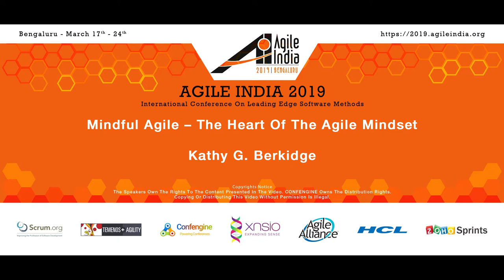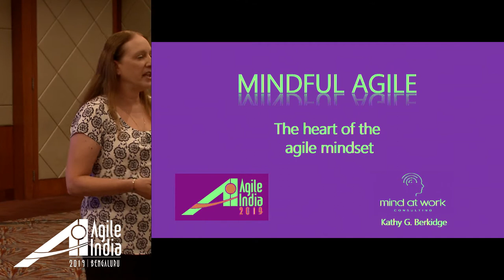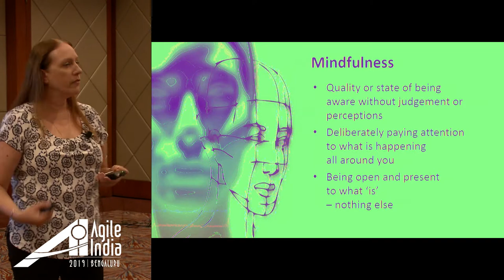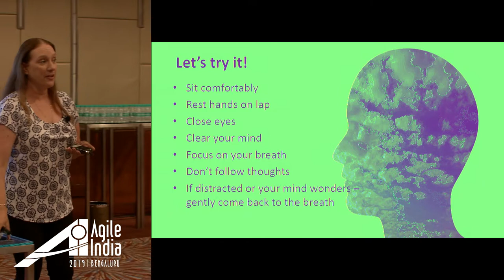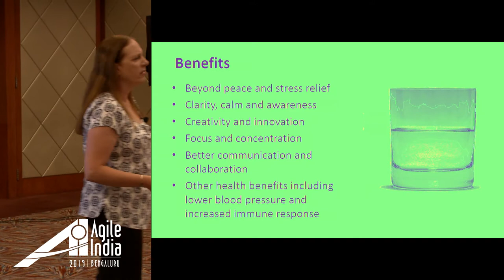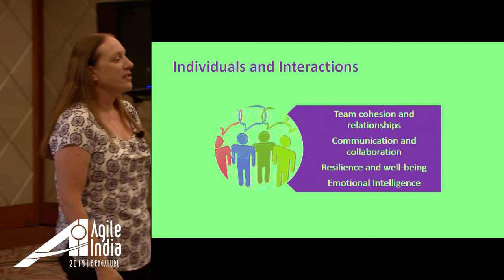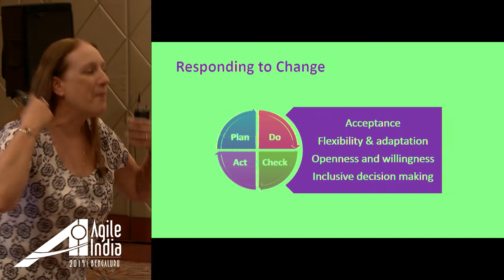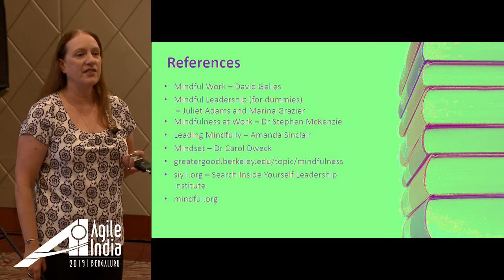Mindful agile – The heart of the agile mindset by Kathy G Berkidge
We hear so much these days about the difference between being agile, and doing agile. It’s the agile mindset that enables teams, and organisations, to truly adopt the agile values and principles to reap real benefits, not simply do the agile practices and ceremonies.

This session will discuss how mindfulness is the secret ingredient that enables the agile mindset. Mindful agile is the perfect combination of the agile mindset with mindfulness that enables teams and organisations to build an agile culture that truly embodies the agile values and principles. It allows teams to work together with greater cooperation to truly collaborate, overcome difficulties, share ideas, and challenge each other without falling into chaos and conflict. Through mindfulness, teams communicate more effectively, think more clearly and increase creativity that drive innovation. By attending this session, you will gain a practical understanding of why mindfulness is the essential ingredient for creating an effective agile culture.